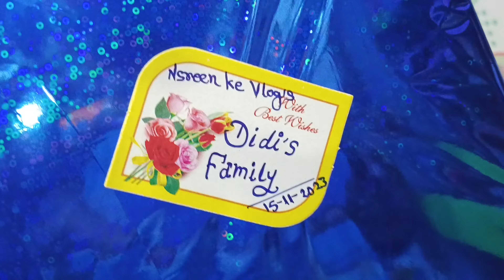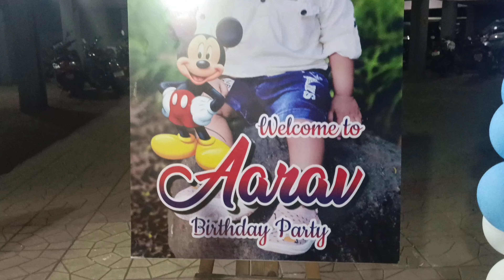Naatu Ka Birthday Party Vlog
मैं आशा करता हूं, आपको मेरी ब्लॉग वीडियो अच्छी लगी होगी, अगर मेरी ब्लॉग वीडियो अच्छी लगी तो प्लीज मेरी ब्लॉग को लाइक करना!

I hope you like my Vlog video, if you like my Vlog video then please like my vlog!

Nasreen's Vlog